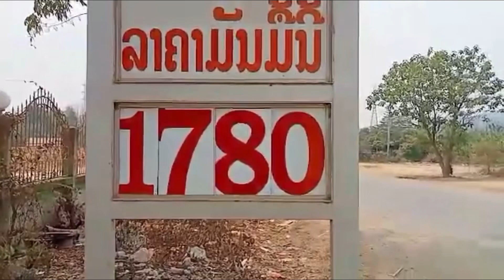ໄປທ່ຽວປາກລາຍ🙋‍♀️👍🏼3/31/23▶️Simple life with Pengthong